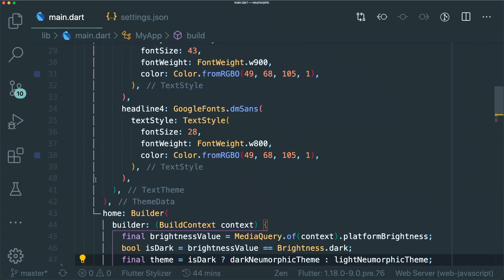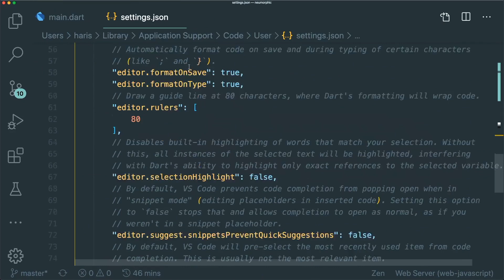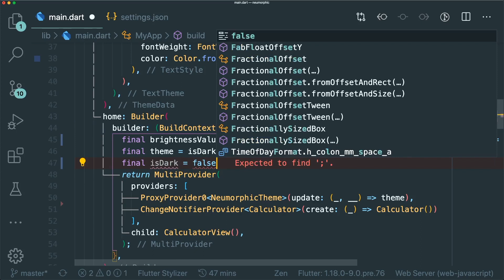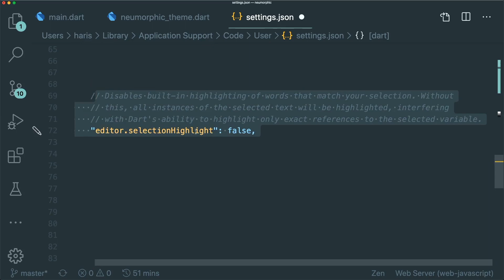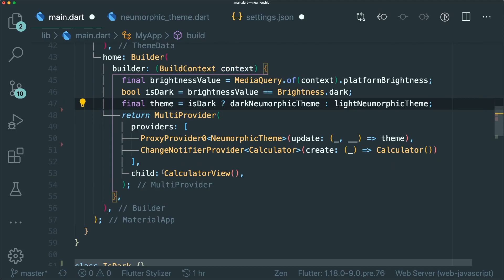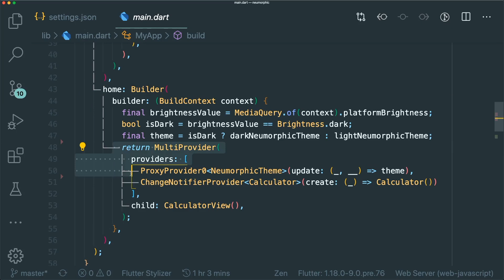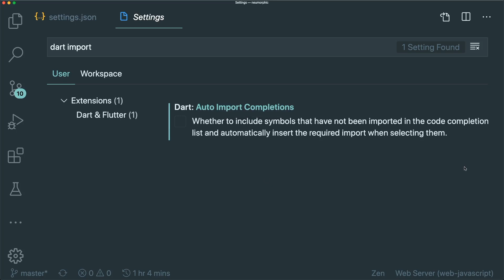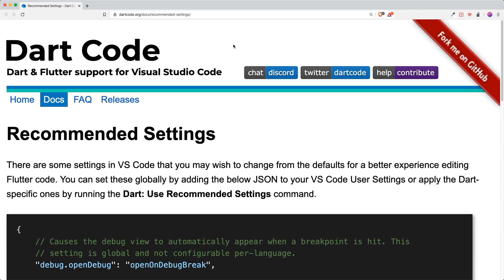Flutter VSCode Settings That Will Improve Your Development Experience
I go through the recommended Flutter and Dart VSCode settings. Yikes.